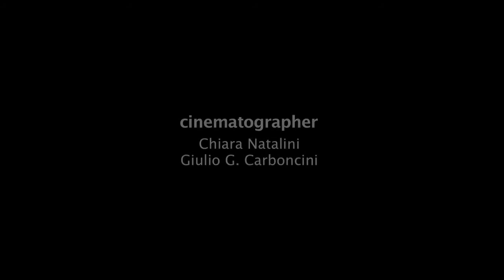BAD LOVE EXPERIENCE - ROTTEN ROOTS live @ Festival Mi Ami 2012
i Bad Love Experience live dal Palco Pertini nel primo giorno del Festival Mi Ami 2012, portano in giro per i festival "pacifico" il nuovo disco registrato al Sam studio di Lari, i ragazzi livornesi di pacifico nei loro live hanno ben poco.

CINEMATOGRAPHERS:
Giulio G. Carboncini
Chiara Natalini